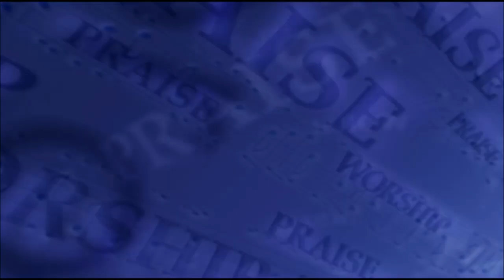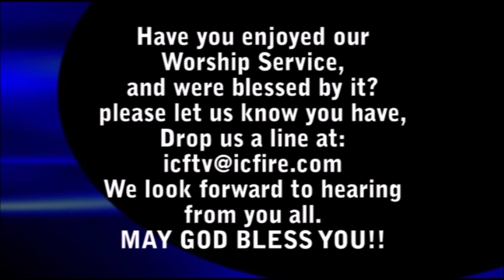ICF Worship 2020.6.14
ICFTV

Glory be to God in the highest
詩篇51編
We praise You
主の手にわが手をかさね